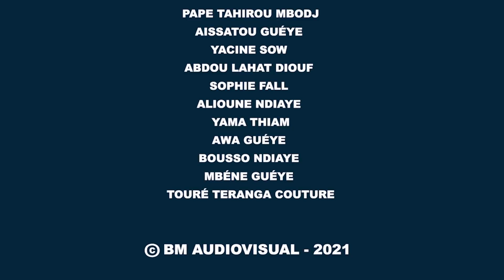Série CAPITALE - Tamkharite 2021 - Episode 04